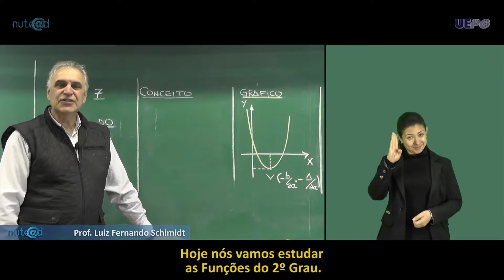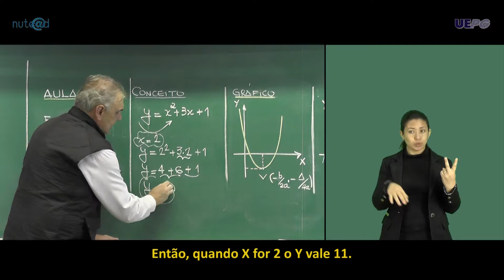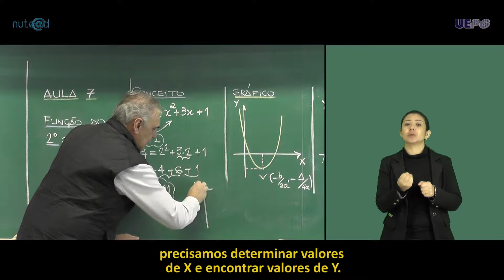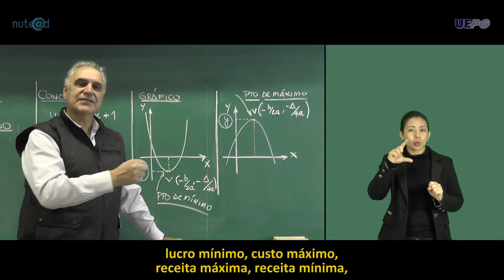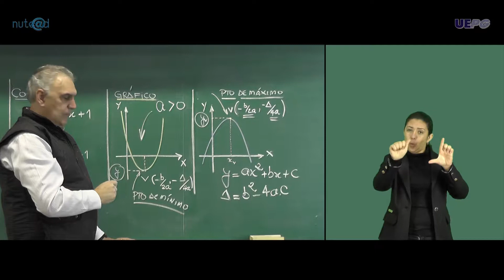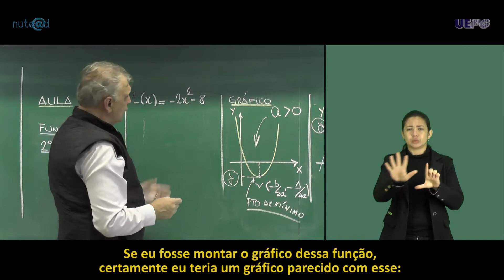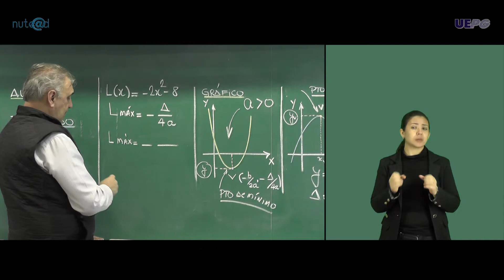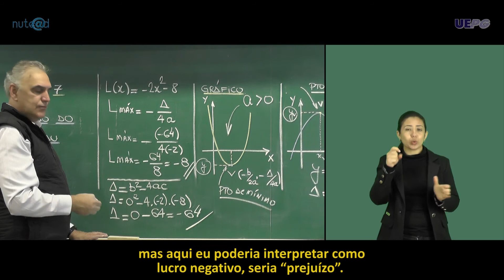Matemática Básica - Aula 7 - Função do 2º Grau - Prof. Luiz Fernando Schimidt (LG/Libras)